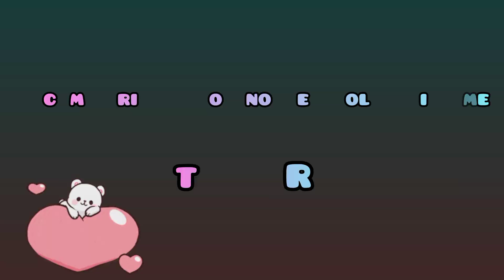47ASMR_color with me mandala mehndi flower pattern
hello friends  let's coloring together New mandala step by step  ,no talking  #47